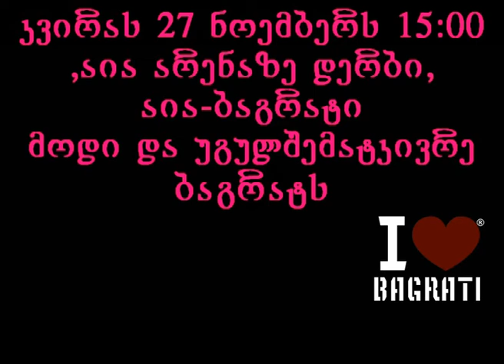ugulshematkivre bagrats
bagrati